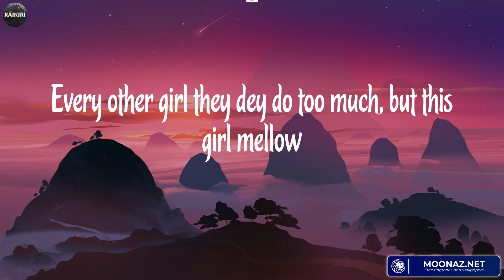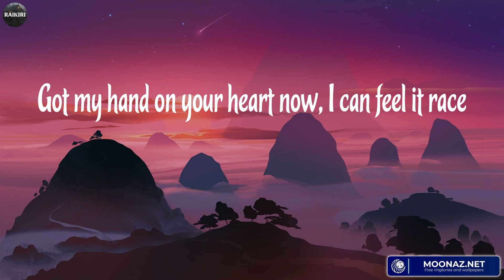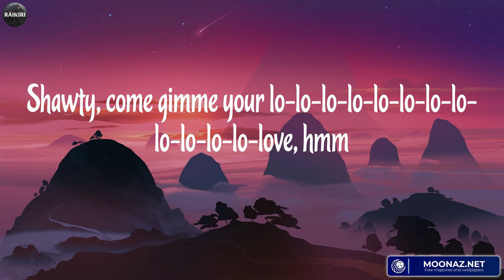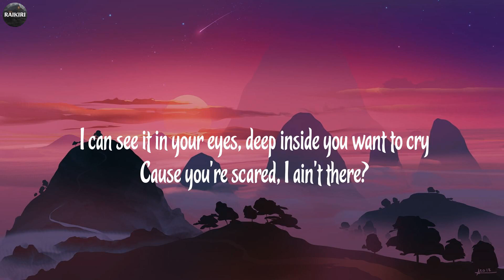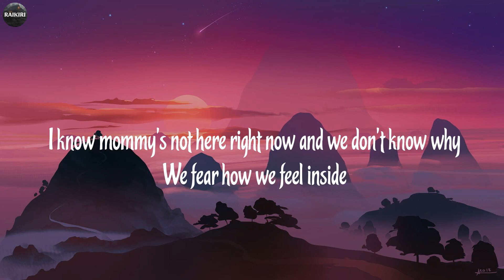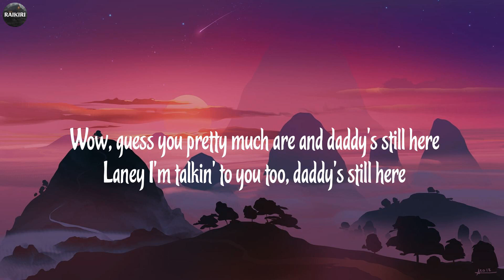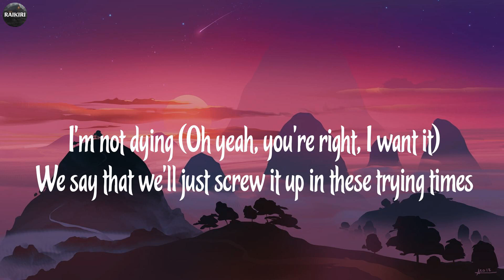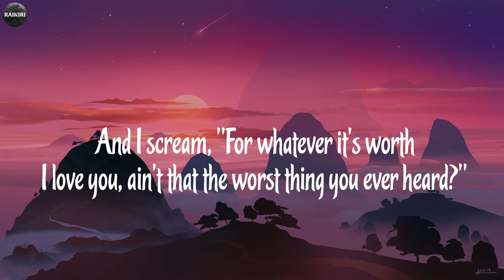Rema - Calm Down (Lyrics) ~ Songs With Lyrics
Lyrics Calm Down:
(Vibez)
Another banger
Fanta, uh-uh
Oh-oh-oh-oh-oh-oh-oh-oh-oh-oh-oh
Fanta, uh-uh
Your love